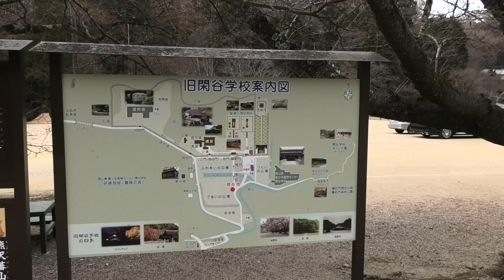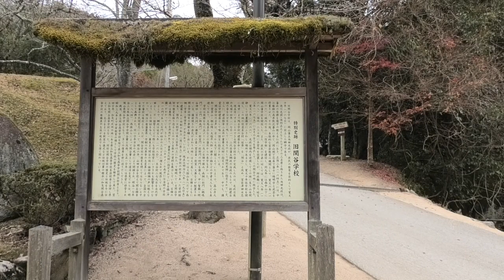岡山県日本特別史跡 旧閑谷学校 (孔子聖廟) Shizutani School クラッシックBGM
特別史跡旧閑谷学校 (孔子聖廟)  クラッシックBGM
Shizutani School

江戸時代・寛文10年（1670）岡山藩主池田光政によって創建された、岡山藩の庶民教育のための学問所。資料館には山田方谷の書もある。

『特別史跡旧閑谷学校HP』
〒705-0036　岡山県備前市閑谷784

※動画アップロード不具合により画像表記を720pへ変更
※編集中
　22/04/08